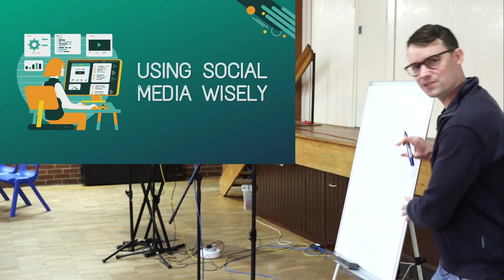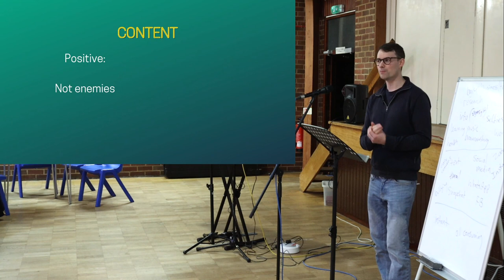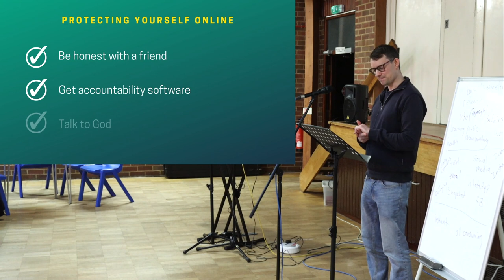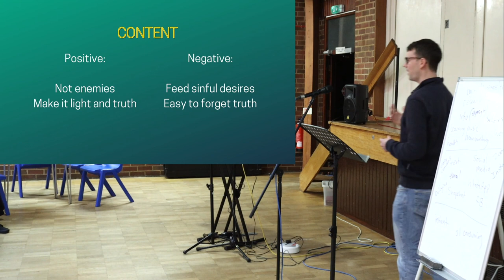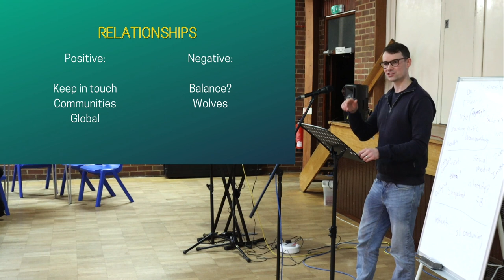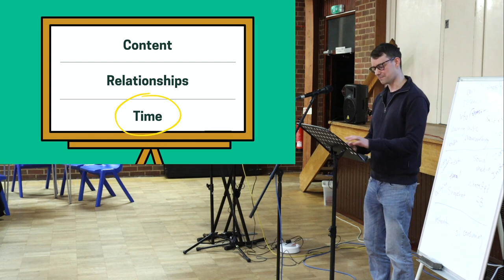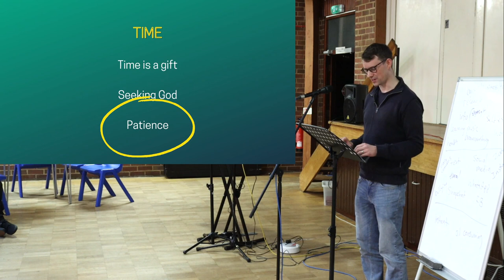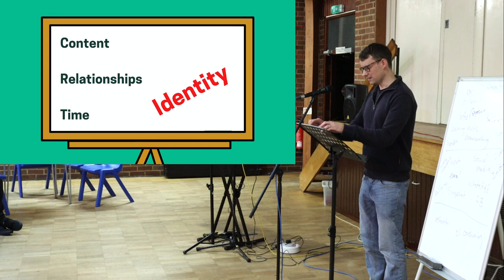Sunday Evening Service "Using social media wisely" Ephesians 5:8-17 Sam Williams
The Bible is relevant to every area of our lives - even new technology. In this session, we will look at several key passages of the Bible (referring to Ephesians 5 more than once), to learn practical lessons for our day-to-day use of social media and the internet. If you use a smartphone, tablet, or computer, then this session is for you!